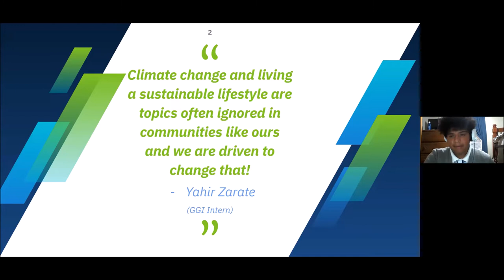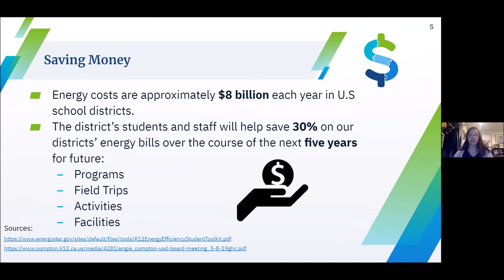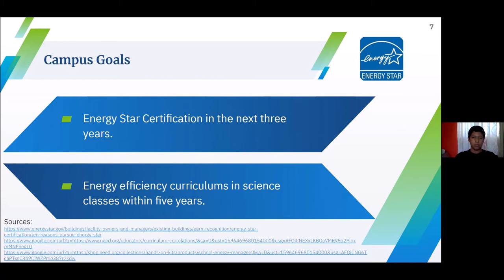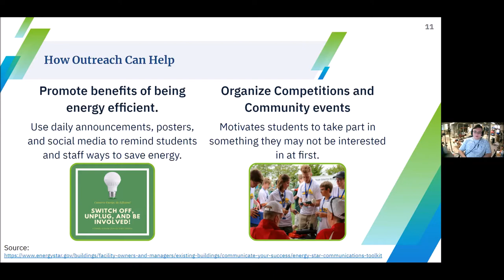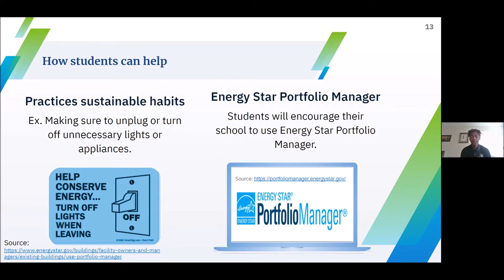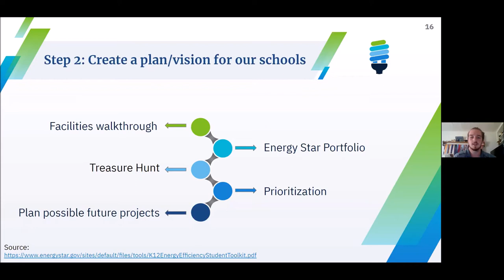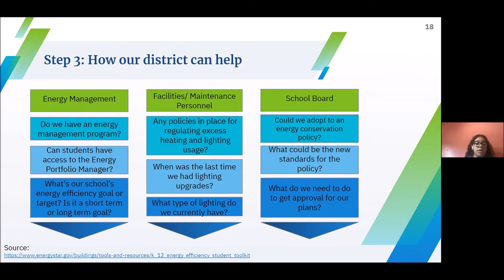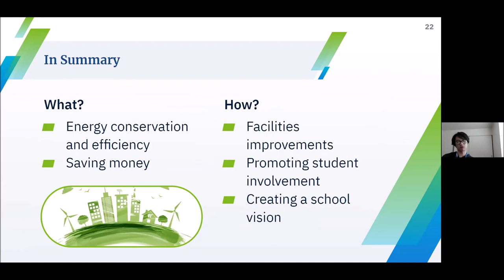GGI Interns Presentation on Energy Conservation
On Aug. 5, 2020, our interns from Niantic, IL and Compton, Oakland & Hayward, CA gave a presentation to leaders from each of their school districts about saving energy in their schools. This was the culmination of their summer internship.